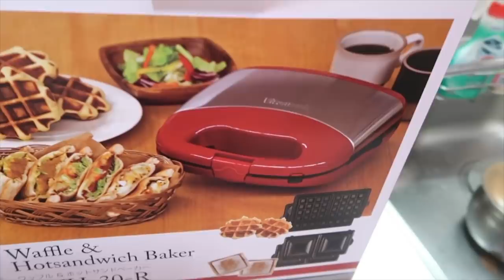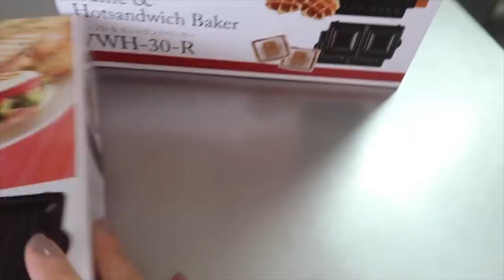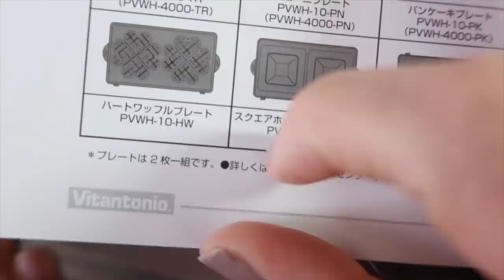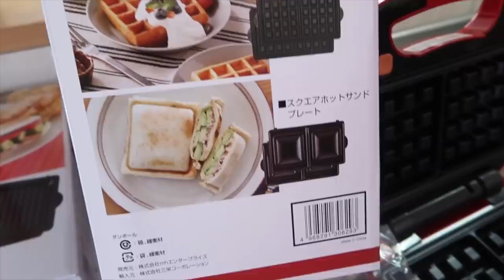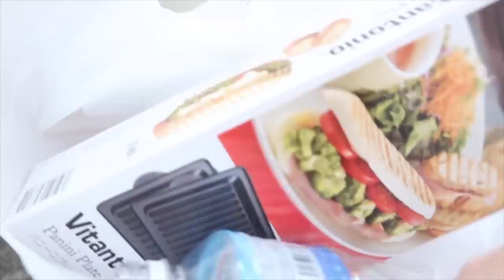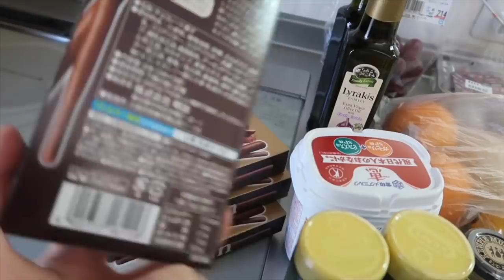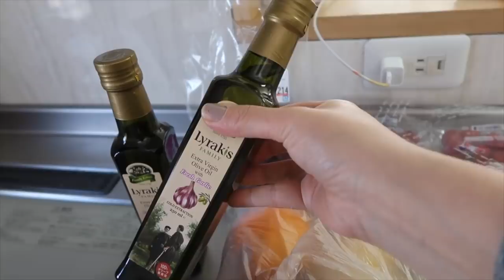O que tem no meu Armário da cozinha, enfeites de Lancheira | Angela Inoui | Veda #12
Dar like
E comentar

👻SNAPCHAT angelainoui

❣️Editor : Imovie
❣️Editor : Final cut Pro x

❣️iPhone X
❣️Canon 80D